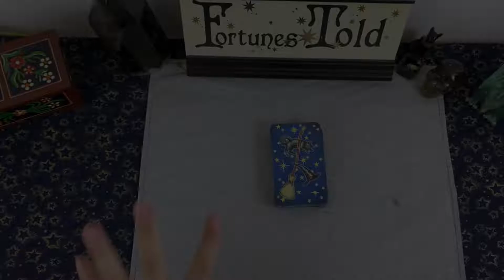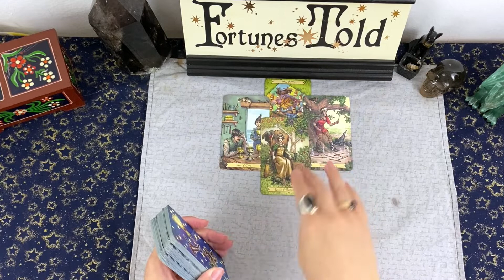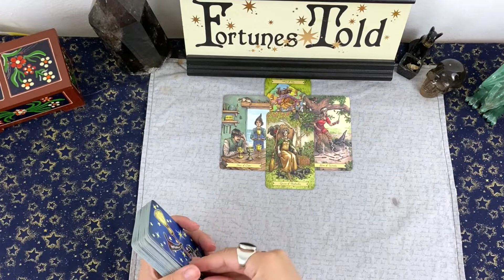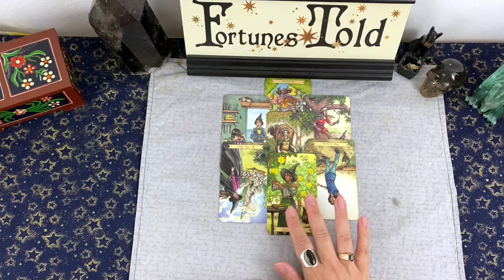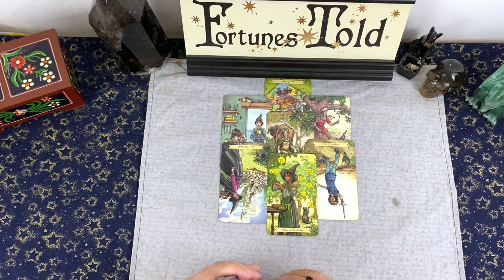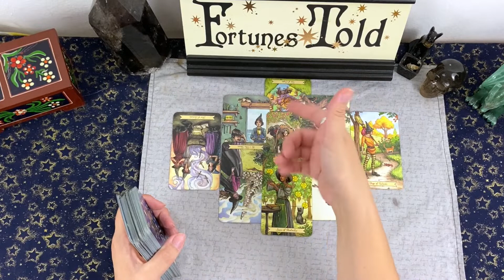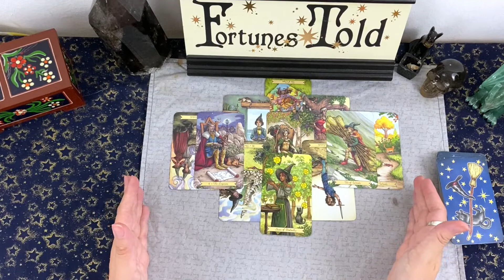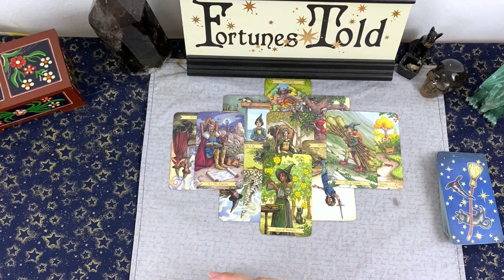💰Nurture Your Money!💰 Capricorn Career & Money Tarot Reading September 2022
This is the monthly finance reading for the sun, moon and rising sign of Capricorn.  This is a collective reading, please take what resonates and leave the rest... be sure to check your other signs for any other additional messages.